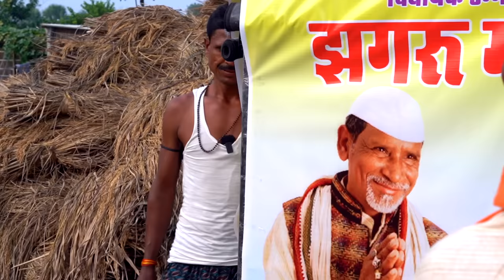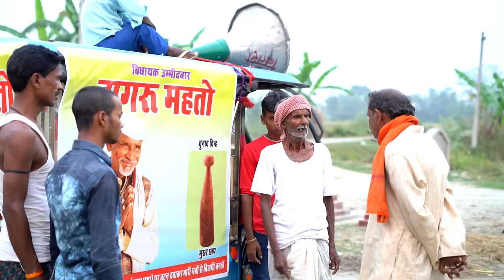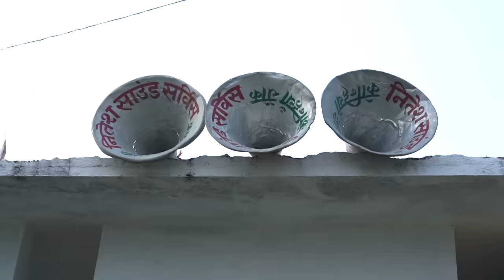विधायक झगरू महतो || Vidhayak Jhagru Mahto | manimerajvines | Dilkhush Comedy 2022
Artists-Jhagru Mahto,Mangaru Mahto, Vikash Kushwaha, Dinesh Kushwaha, Tasla Yadav, Chanu ram, Gurtej, Soni,